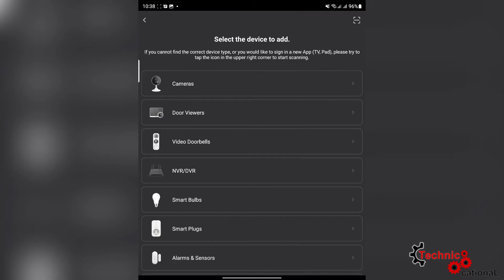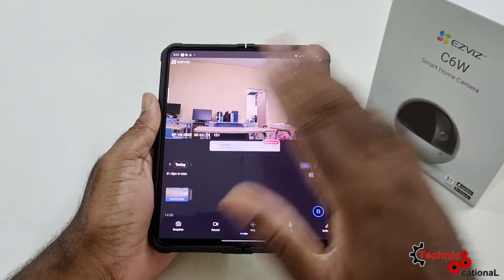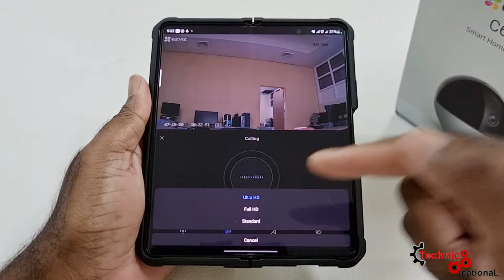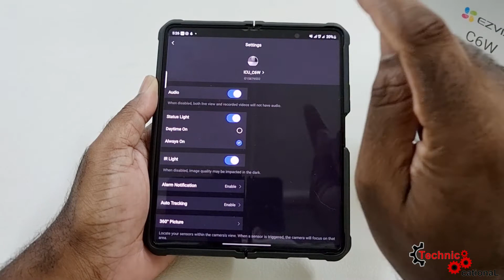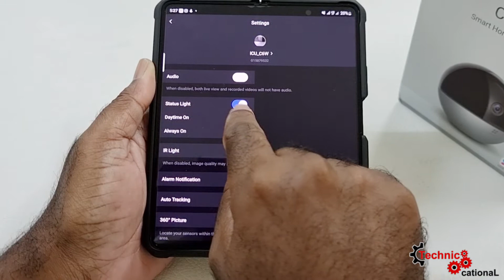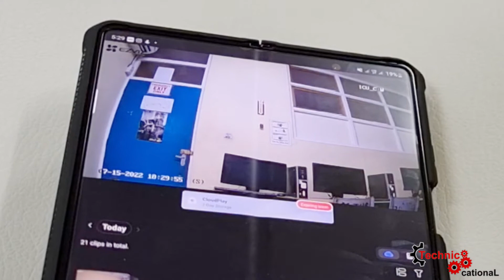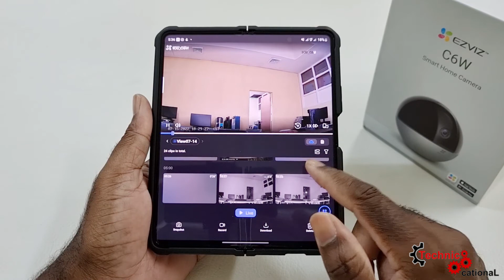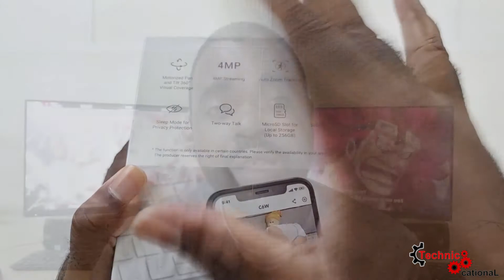EZVIZ C6W Smart Home Camera: Full Review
The thoughts expressed in this video are my own and were gathered after weeks of testing the EZVIZ C6W.  Many many weeks of test, but the full review is finally finished. It took me awhile, but I had to make sure to fully explore all the features that the EZVIZ C6W has to offer. Spoiler Alert! It is goooooood... The clarity of the video stream is good, and the price point is unbeatable for this smart home camera.

EZVIZ C6W Smart Home Camera

Please note that we are a participant in the Amazon Services LLC Associates Program, an affiliate advertising program designed to provide a means for us to earn fees by linking to Amazon.com and affiliated sites, so products you buy using the links from our video help to support the channel at no extra cost to you.